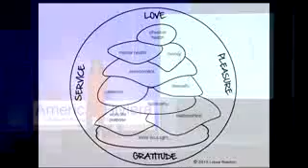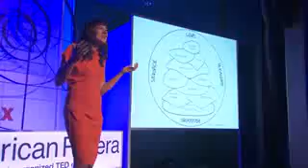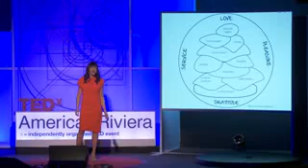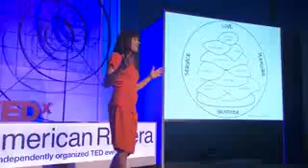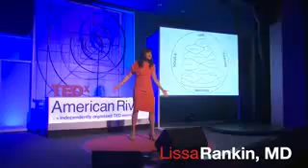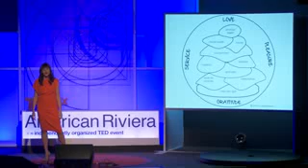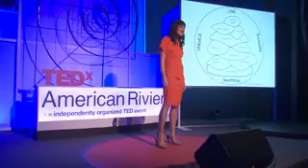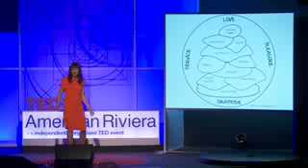Επιστημονικές αποδείξεις πως το μυαλό μπορεί να θεραπεύσει το σώμα; Lissa Rankin MD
Το μυαλό είναι το κέντρο ελέγχου της ανθρώπινης ύπαρξης σε πολύ μεγαλύτερο βαθμό απ’ όσο νομίζετε. Μπορεί να παίρνει αποφάσεις, να μαθαίνει καινούρια πράγματα και συναισθήματα και μπορεί επίσης να θεραπεύσει το σώμα. Σωστά διαβάσατε, το μυαλό μπορεί να εξαφανίσει εντελώς όλα τα σημάδια μιας νόσου από το σώμα.

Ένα από τα χειρότερα πράγματα που μπορεί να ακούσετε από τον γιατρό σας είναι ότι πάσχετε από μια σοβαρή ασθένεια. Τα σχέδιά σας θα ανατραπούν και η ζωή σας θα περιστρέφεται πλέον γύρω από θεραπείες και φάρμακα, σωστά; Στις περισσότερες περιπτώσεις το σενάριο αυτό γίνεται πραγματικότητα.

Σε περίπτωση που δεν το γνωρίζετε, πράγμα πολύ πιθανό, μπορείτε να θεραπεύσετε τον εαυτό σας με τη σκέψη και μόνο. Αυτό δεν αποτελεί άλλον έναν μύθο. Υπάρχουν αποδείξεις ότι μπορεί να συμβεί.

Δείτε περισσότερα: